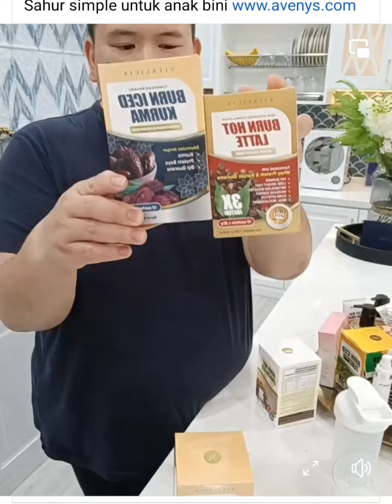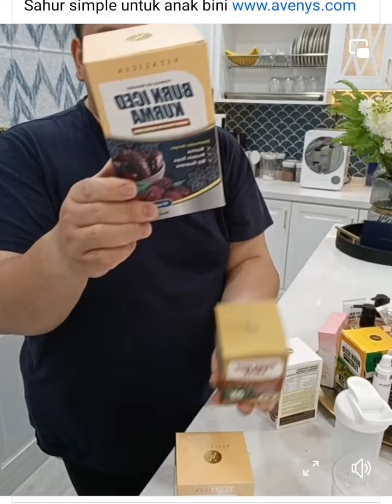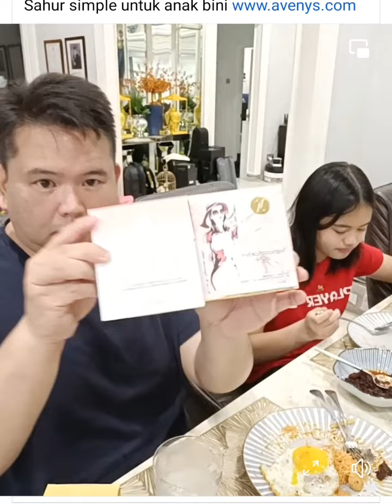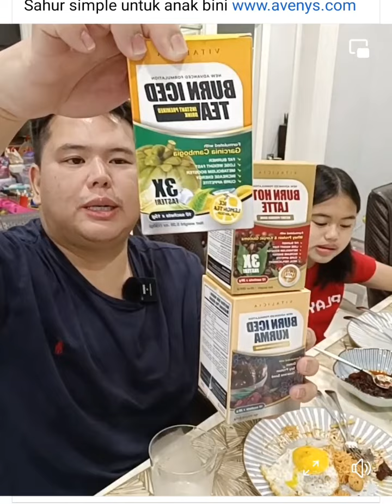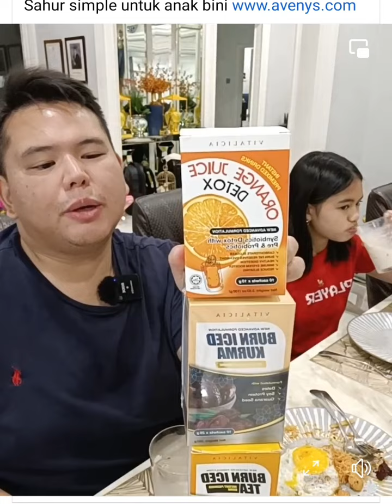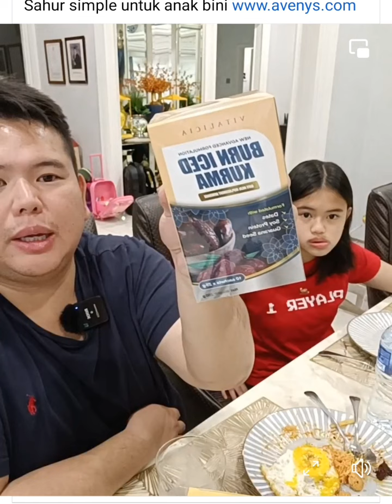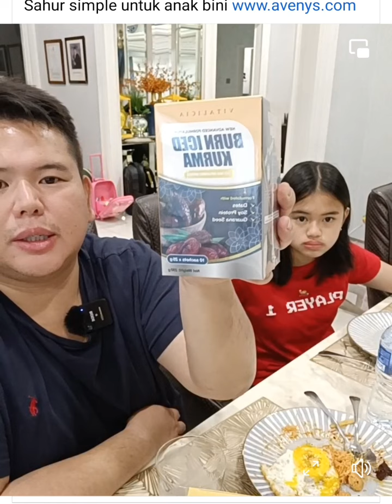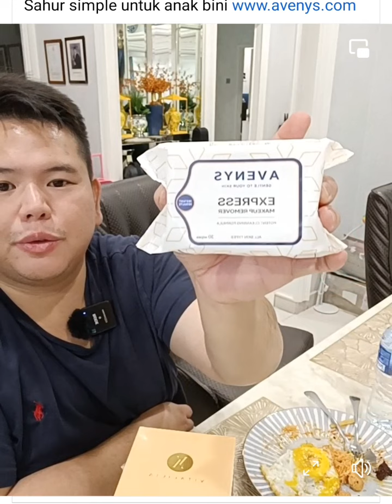BigBoss Avenys Sahur With Eva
Salam UOlls, if you are interested in my Avenys Product advertisement, and have questions or enquiries about it, please don't be shy, just drop me some messages and get the Fastest response by wasap.my/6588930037.